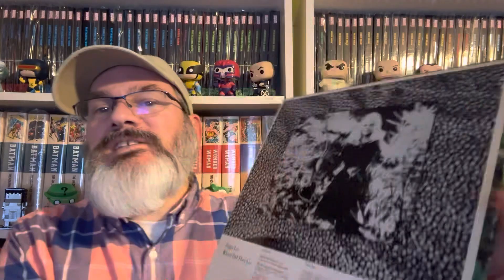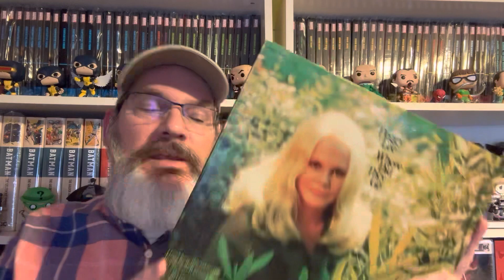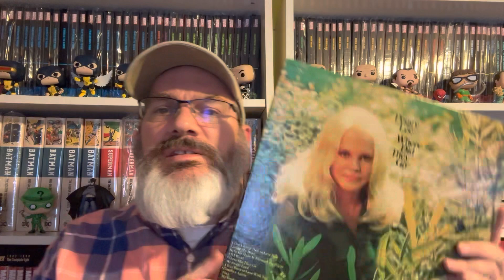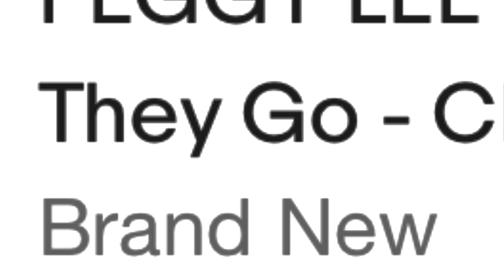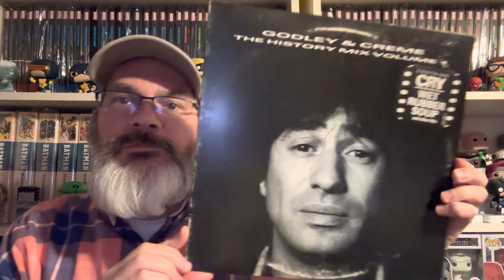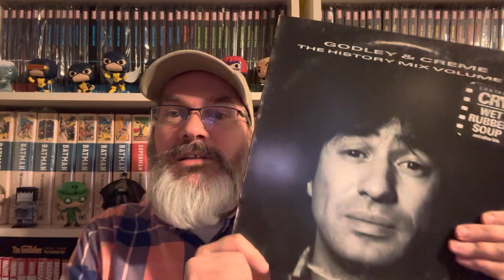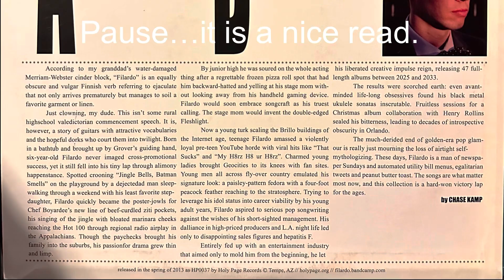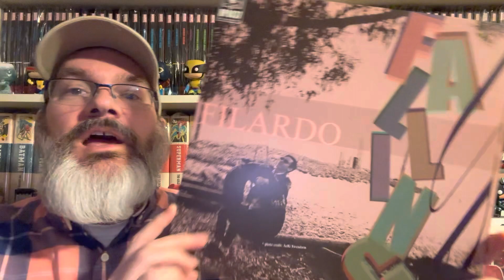Keep or Toss #2: Crying over Peggy Filardo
Here are the next three albums that I must decide to keep or throw away. You help me decide.